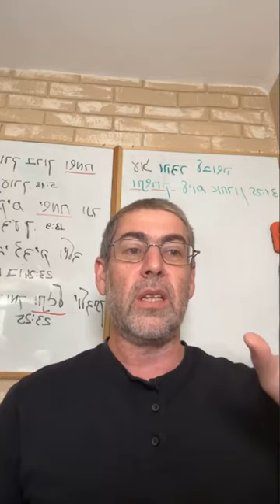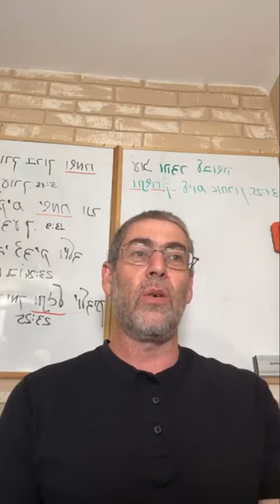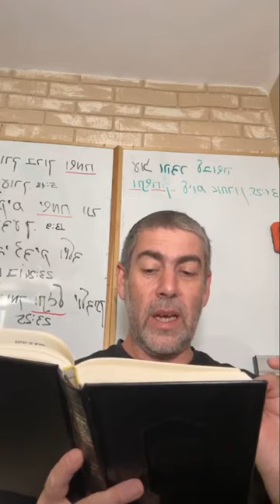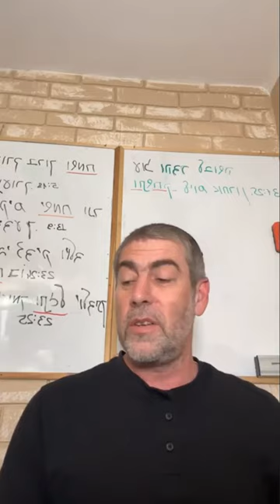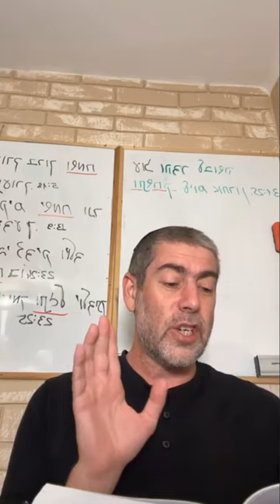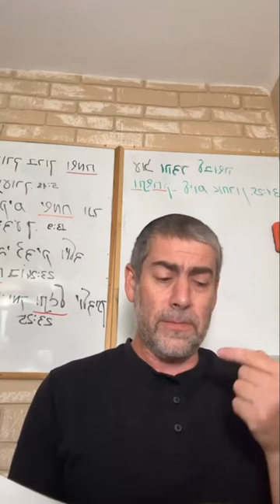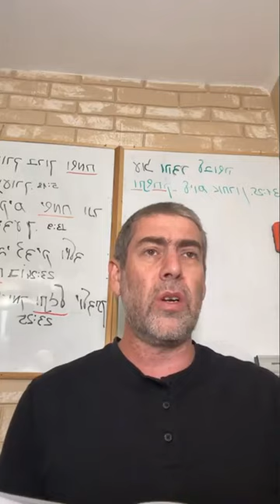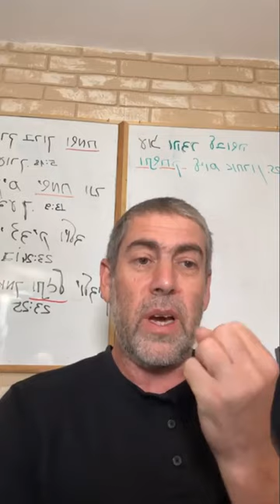✡️ Ицхак Пинтосевич: Хитрость Билама и поступок Пинхаса. Молитва Соломона. Недельная глава БАЛАК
Почему глава Торы названа в честь Балака - нееврея-злодея, который был врагом еврейского народа? Как это связано с пророчеством, которое дал Билам?
Третья попытка проклятия еврейского народа. Служение Пеору - в чем была его суть и как она противоречила святости?
Пророчество о будущих временах. Какая фраза Билама была увековечена в сидурах? Гнев Балака на Билама.
Бизнес-спор между Балаком и Биламом. Должен ли был Балак оплатить Биламу его услуги? Почему Балак, сам бывший сильным колдуном, позвал Билама? История о моменте гнева Вс-вышнего, молитве и раскаянии.
Грех народа - разврат с дочерьми Моава и служение Пеору. Хитрость Билама - пробудить гнев Вс-вышнего. Проблемы - не наказания, а последствия поступков.
В состоянии эмоциональной бури у человека отключается рациональное мышление.
Поступок Пинхаса - ревнителя Б-га. Гибель Зимри и Козби и остановление эпидемии.
Понимание сути произошедшего - Вс-вышний установил, что хорошо и что плохо, по Своей системе. Человек может ее принять или отклонить.
Изучение Мишлей. Две вещи, которые царь Соломон просил Вс-вышнего ему дать в молитве. Духовные законы являются причиной законов материальных. Поток информации, которую воспринимает человек, подобен пище. Пустые и лживые теории заполняют разум бессмысленными мыслями.
Бедность и богатство с позиции интеллекта. "Законный хлеб" - Б-жественный закон.
В материальном плане - достижения не делают человека счастливым. И богатство, и бедность ведут к проблемам.